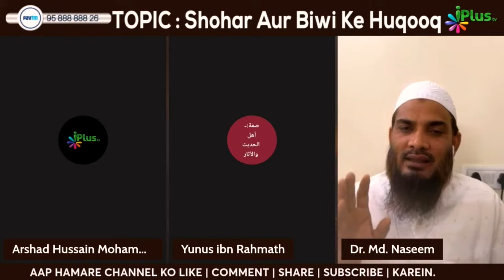Farz Namaz Ke Baad Buland Awaz Se "Allahu Akbar" Kitni Awaz Mein Bolna Hai? by Dr. Naseem Madani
Farz Namaz Ke Baad Buland Awaz Se "Allahu Akbar" Kitni Awaz Mein Bolna Hai? by Dr. Mohammad Naseem Madani iPlus TV Deeni Q&A

UPI : donateilm@icici